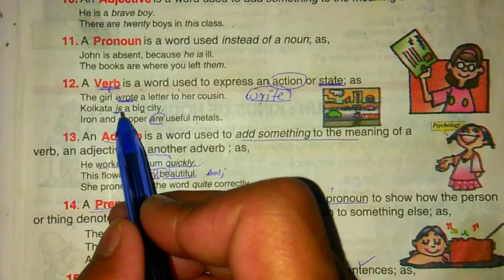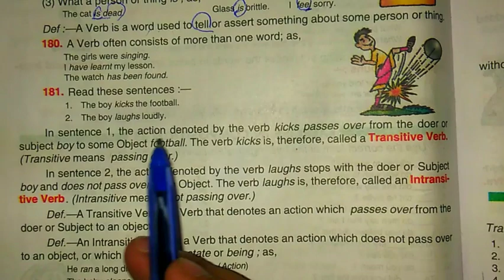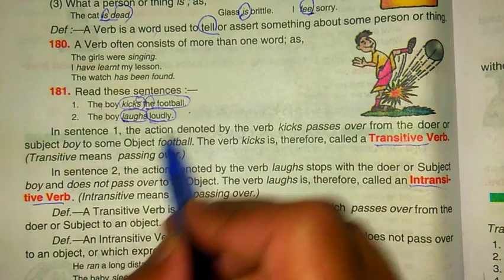verb Grammar series